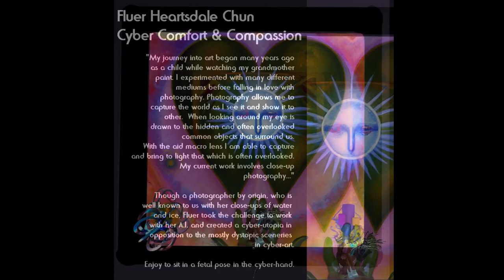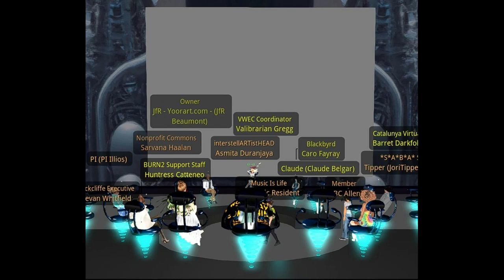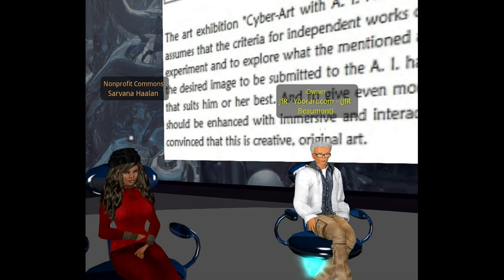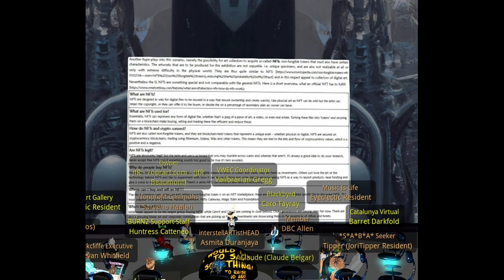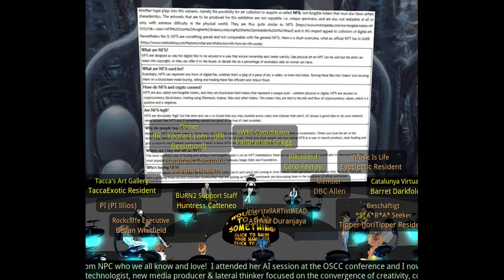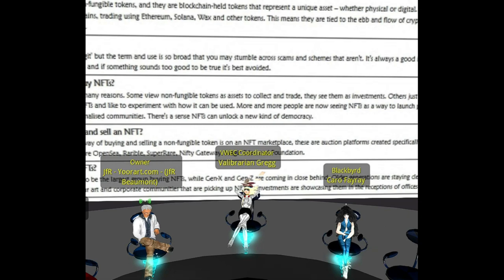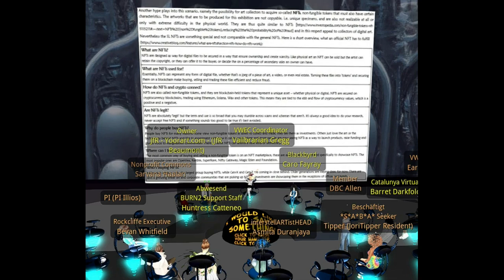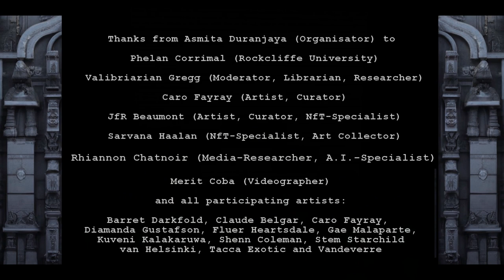CYBER: A.I. Assisted Art And Panel-Discussion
A. I. as artistic assistance - what can the cooperation between algorithms and human creativity achieve in art?
At the moment there is some hype about the online apps Midjourney, DALL.e and Stable Diffusion, which can generate an image from a description entered by a human. The so-called A. I. responds to color requests, stylistic cues, and can even recognize the names of famous artists and incorporate their style into the resulting image.
Creatives, media professionals, gallery owners and lawyers are now arguing about whether and under what conditions a picture created in this way can be "art" and are coming to astonishingly different views.
While U.S. jurisprudence assumes without differentiation that an image created by an A. I. cannot be entitled to copyright the European Court of Justice sees under certain conditions an independence of the created picture object as art
Essential criteria mentioned are that the work was initiated by man and that the A. I. practically only assists. Furthermore, it is argued that an original work must express the personality of the author and there should be a proper degree of recognizable creative freedom. As soon as these points are not recognizable and the work has been created purely by machine, it cannot be defined as a work of art.
The art exhibition "Cyber-Art with A. I. Assistance" is intended to explore precisely this aspect. The organizer Asmita Duranjaya assumes that the criteria for independent works of art are given in the task set. Global artists of all styles were invited to participate in this experiment and to explore what the mentioned apps can do for their art. Only the word "cyber" was given, but the further description of the desired image to be submitted to the A. I. is completely left to artistic freedom. Likewise, each creative can choose the app that suits him or her best. And to give even more originality and character to the work created, it was specified that the art installation should be enhanced with immersive and interactive tools from the virtual world Second Life, so that even the last doubter can be convinced that this is creative, original art.
Another hype plays into this scenario, namely the possibility for art collectors to acquire so-called NFTs, non-fungible tokens that must also have certain characteristics. The artworks that are to be produced for this exhibition are not copyable, i.e. unique specimens, and are also not realizable at all or only with extreme difficulty in the physical world. They are thus quite similar to NFTs and in this respect appeal to collectors of digital art.
The organizer hopes that there will be sufficient interest in both art circles and collector circles to appreciate the exhibition and auction for what it is intended to be: An exciting experiment with an unusual and forward-looking medium.
The final event of this exhibition has been a panel-discussion with some specialists, who were debating about a.i. as artistic assistance and about nfts as an option to sale digital artwork. The movie shows both, the artwork of the exhibition and the panel-discussion in full length. Special thanks go to Valibrarian Gregg, JfR Beaumont, Sarvana Haalan, Caro Fayray and Rhiannon Chatnoir, the panelists as well as to Merit Coba for the video-assistence. They have presented the following links:
 Rhiannon Chatnoir:

A.I. related:
1. Midjourney

2. DALL.e

3. Stable Diffusion